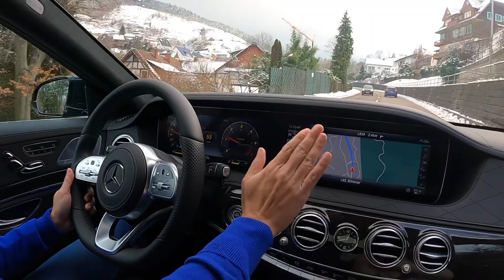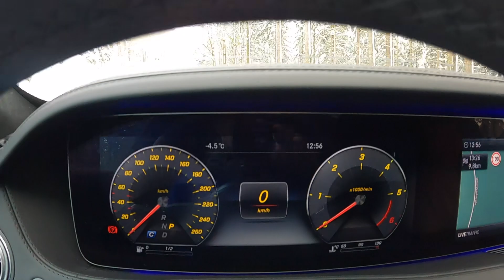Hujan Salju di Hutan Black-Forest, Jerman dengan Mercedes Benz S-Class 400d (W222) Long Version!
Jalan-jalan di musim dingin mencari salju di sekitar kawasan Mumelsee (danau Mumel), daerah Blackforest yang terletak di Baden Württemberg (Ibukotanya adalah Stuttgart), Jerman. Kali ini jalan-jalannya ditemani oleh mobil mewah khas Jerman yaitu Mercedes Benz S-Class 400d Long Version. Pada saat bermain salju, suhu di daerah tersebut sekitar minus 6 derajat, cukup dingin karena letaknya berada di puncak gunung.